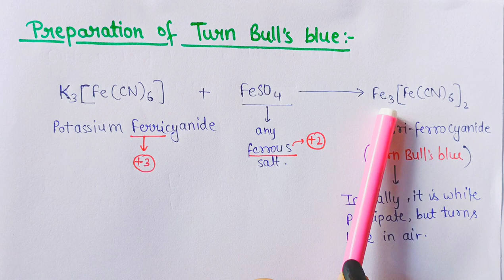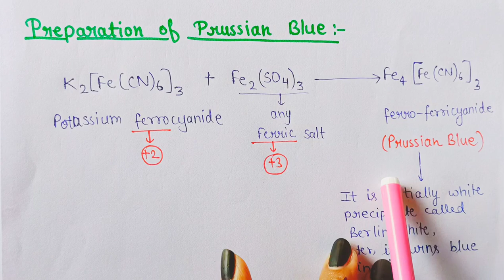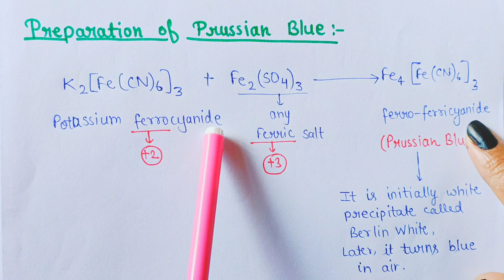Preparation of Turn bull's Blue and Preparation of Prussian Blue | Chemistry | Jee advanced 2022